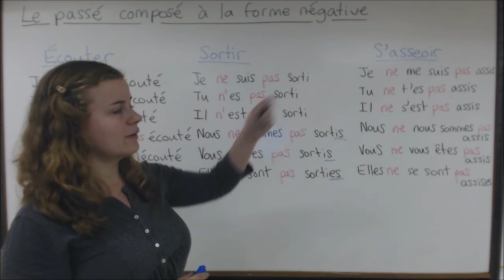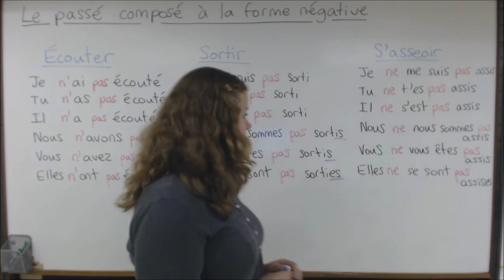Le passé composé à la forme négative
Voici la leçon sur le passé composé à la forme négative.